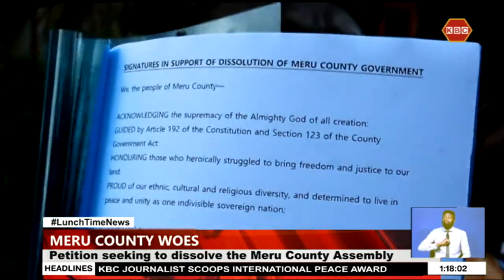A section of residents collecting signatures from the electorate seeking to dissolve Meru Assembly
A section of Meru County residents is collecting signatures from the electorate in support of a petition seeking to dissolve the Meru County Assembly. So far over 90,000 signatures have been collected through the initiative barely 3 days after Meru Governor Kawira Mwangaza was impeached by the County Assembly on Wednesday.